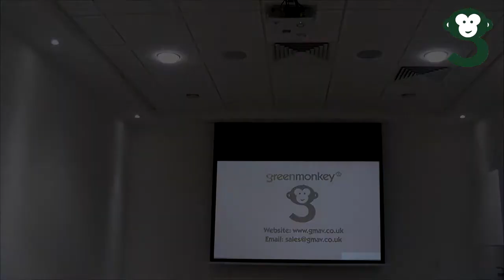Audio Visual design and installation service by Green Monkey AV Ltd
Here is an example of the sort of work we can do for your meeting room, board room or training room.

Pixi controls drop down of projector screen, automatically switches on the projector and gives full control of the speaker systems.